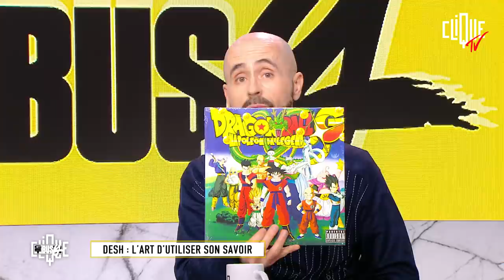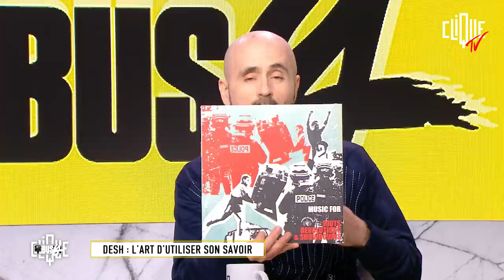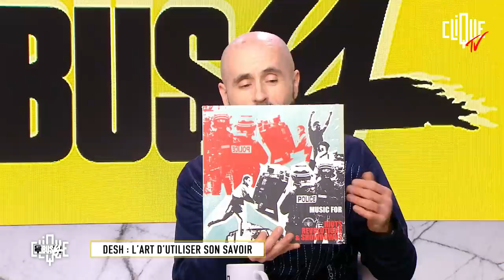Desh : de Ministère A.M.E.R. à Sniper - Clique Get Busy